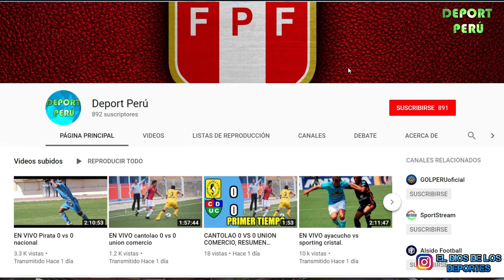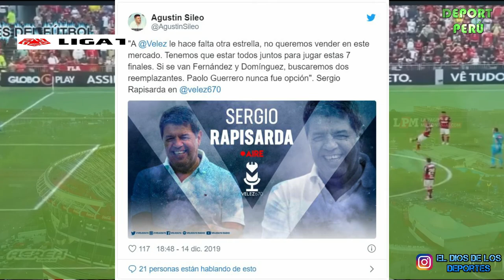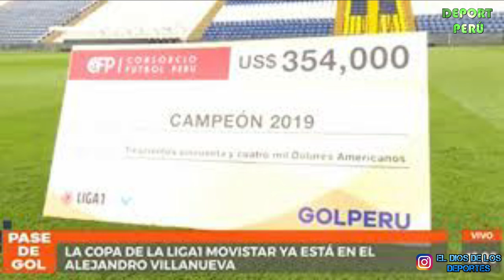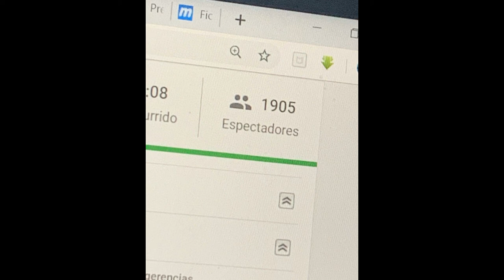GOLAZO DE SERGIO PEÑA | YA HAY FECHA PARA LA LIGA 1 2020 | PAOLO NO VA A VELEZ | EL BI ES CAMPEON